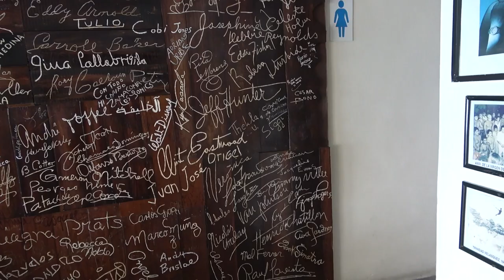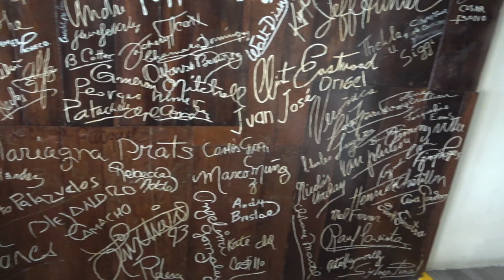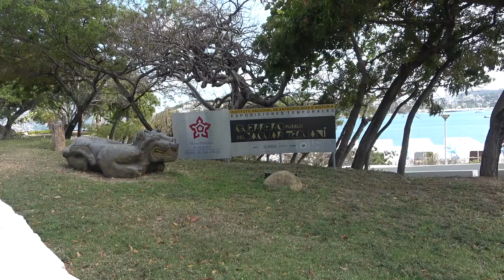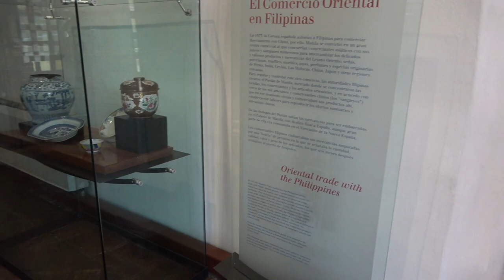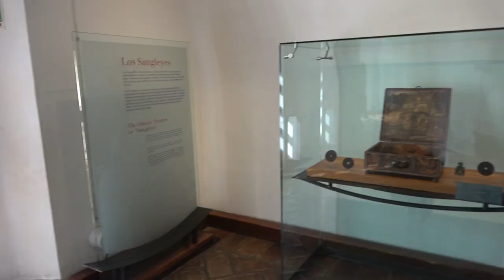Acapulco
We took one last vacation in Acapulco,  leaving three days early when the Coronavirus became a pandemic and we had to head back to the United States. We stayed at a resort called Vidanta on the Playa Diamante (Diamond Beach) and had the opportunity to watch the world-famous cliff divers!

(Our travels are on hold during the pandemic as we shelter in place in Pennsylvania, but we have plenty of video footage to edit for your enjoyment over the next few months.)

Editing: Beto Greenawalt
Titles and Design: Lisa Hamm-Greenawalt, Hammster Media LLC